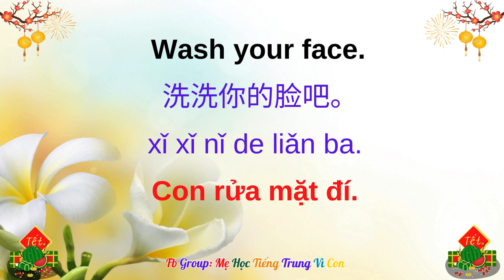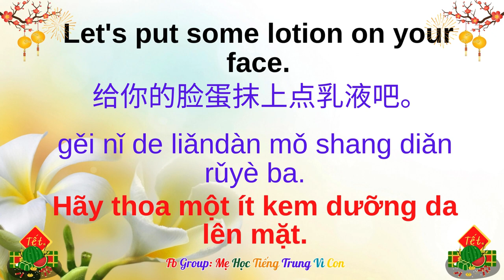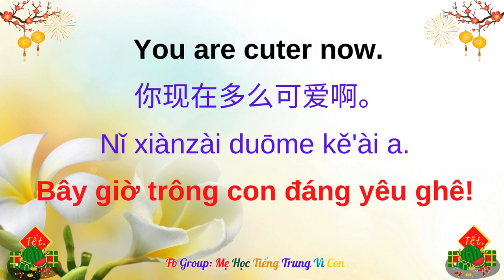Bài 20/105. Washing your face| 洗脸 |Rửa mặt